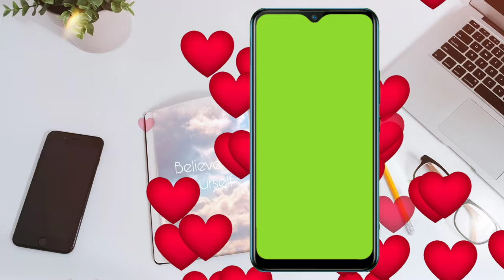How To Download Best Mobile Frame Png | copyright free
3d mobile frame png download link,
best mobile frame png

support me.